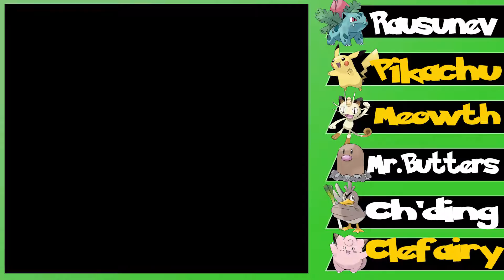Pokemon LeafGreen | P14 | Mr.Butters is Evolving!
Hey everyone and welcome back to Pokemon LeafGreen! This time we finish up the Dark Cave but before we get out we have a bit of a surprise the one and only Mr.Butters is evolving!